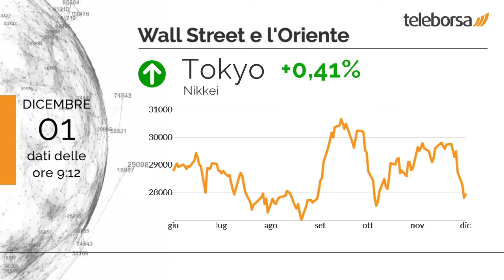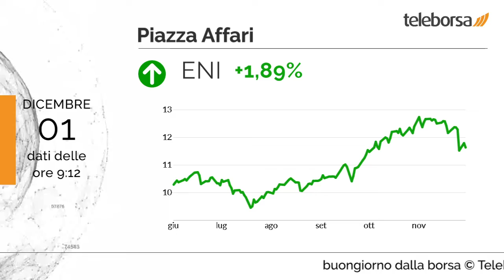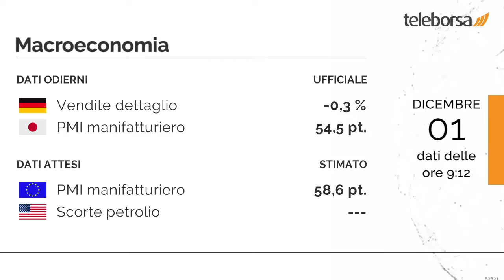Buongiorno dalla Borsa 1 dicembre 2021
Pioggia di vendite sul listino USA, che termina con una pesante flessione dell'1,86%; sulla stessa linea, il Nasdaq 100 ha sofferto di forti vendite e ha archiviato la seduta a 16.135,92 punti.

Tokyo riporta un guadagno dello 0,41%, terminando a 27.935,6 punti. Chiude sulla parità Shenzhen, che propone sul finale un -0,1% e archivia gli scambi a 14.795,7 punti.

Bilancio positivo per i mercati finanziari del Vecchio Continente, che si muovono sulla stessa onda rialzista. Bilancio decisamente positivo per Francoforte, che vanta un progresso dello 0,76%; sostenuta Londra, con un discreto guadagno dello 0,99%; buona performance per Parigi, che cresce dello 0,76%.

In luce sul listino milanese il comparto energia, con un +1,46% sul precedente. Punta con decisione al rialzo la performance di ENI, con una variazione percentuale dell'1,89%.

In Germania, il valore delle Vendite al Dettaglio è -0,3%. Distribuito il dato sul PMI manifatturiero del Giappone, pari a 54,5 punti. I mercati sono in attesa del PMI manifatturiero dell'Unione Europea, in previsione stamattina. Ancora questo pomeriggio è in programma il dato sulle Scorte di Petrolio degli Stati Uniti.

Sui social